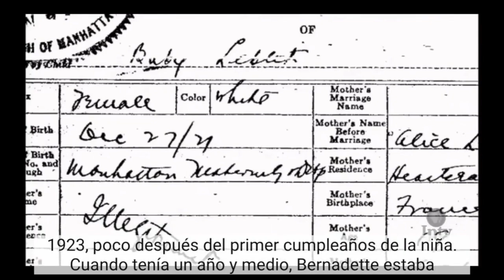1920s:Relatos de huérfanos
Parte 3: Dos ancianos que contaron su historia en 2015 de cómo fueron transportados en tren para llegar a su nueva familia. Más allá de conmovedores, los relatos son muy reveladores.